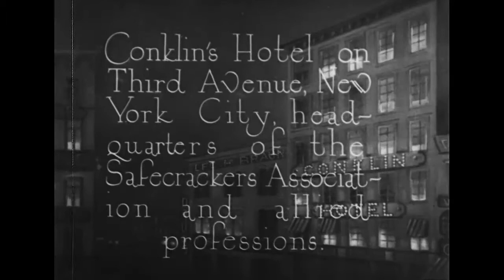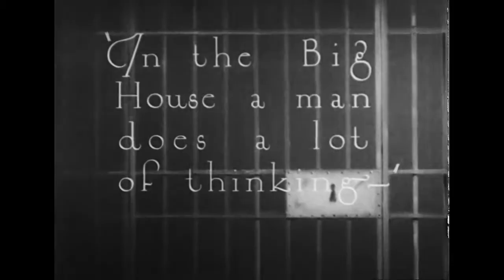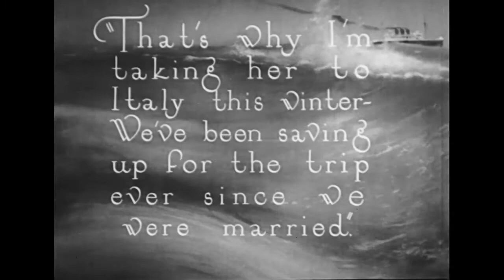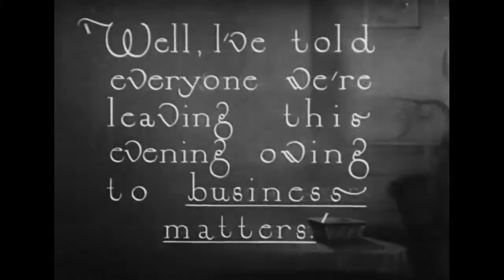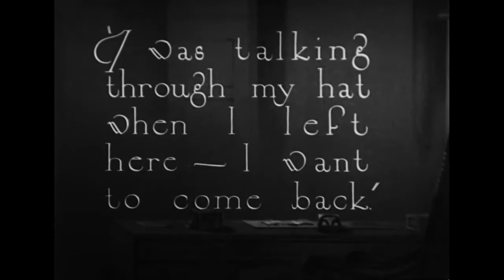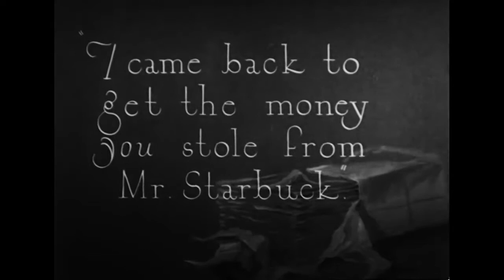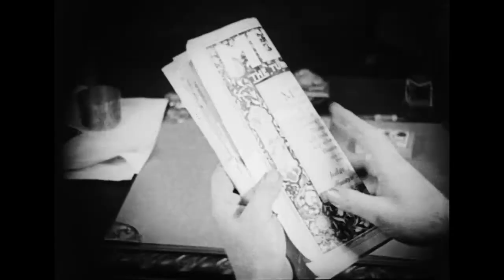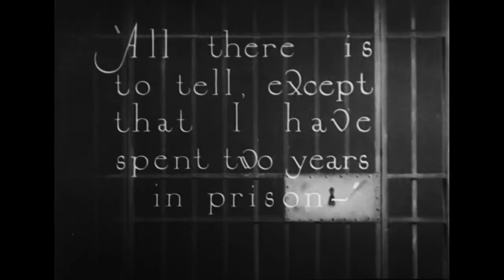The false road (1920 USA, Fred Niblo) El camino equivocado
Drama de ambiente policíaco, dirigido por Fred Niblo, con Lloyd Hughes encarnando a un gangster que trata de rehacer su vida, tras cumplir una pena de prisión. Completan el reparto Enid Bennett, Wade Boteler y Lucille Young. Un interesante film, conservado gracias a la impagable labor de la Library of Congress. Con subtítulos de Eddie Constanti.(Películas mudas españolas